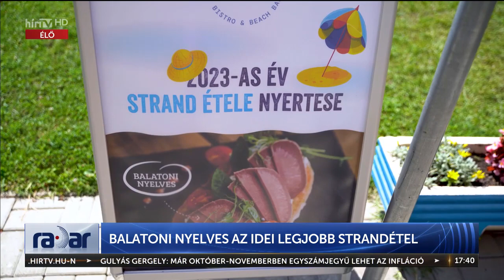Radar - Balatoni nyelves az idei legjobb strandétel (2023-08-24) - HÍR TV